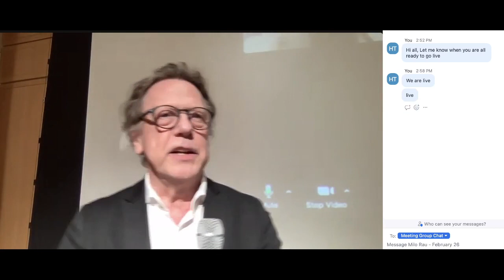Milo Rau discusses The Moscow Trials at Segal Center on Monday 26 February 2024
An evening with the Swiss theatre artist and director Milo Rau to discuss his latest documentary project, The Moscow Trials. Milo Rau is regarded by many as the most significant politically engaged theatre director working today, following in the footsteps of Bertolt Brecht and Erwin Piscator.

About the Documentary Project

When punk activists Pussy Riot were sentenced to two years in a penal camp this summer for their unannounced appearance in Moscow’s Cathedral of Christ the Saviour, it sparked protest rallies across the globe. But this was just the end of what have been ten years of show trials against artists and dissidents, trials which Putin’s system used to hinder any kind of democratic change whatsoever.

The project The Moscow Trials attempts to inject impetus into rigid Russian circumstances through the form of political theatre. In Moscow’s Sakharov Center, a court is being set up in which a three-day trial show will provide the stage for the exponents of Russia’s cultural war. The images of the kangaroo court set up to try Pussy Riot could be seen in all media outlets this summer. All over the world, support movements were founded. The singer Madonna called for the release of the activists and Nobel prize-winner Elfriede Jelinek condemned the trial in a pamphlet posted on the Internet as the “end of all democracy in Russia”. A five-minute appearance at the Cathedral of Christ the Saviour in Moscow was enough to sentence three of the activists of Pussy Riot to two years’ imprisonment. On what grounds? Offending the feelings of believers, blasphemy, and agitation against the Russian nation. An absurd judgement which was met with horror in the West. But what appears to be a sudden epiphany of an authoritarian theocracy has a long prior history. It begins with the nomination of Putin as Prime Minister in 1999. The former KGB agent secured his control by closing ranks with nationalist and extremely orthodox circles. The chaotic, but liberal conditions which were present under Gorbachev and Yeltsin quietly began to disappear. Those artists in particular who didn’t want to fall into line with the new politics of regime loyalty and Russian orthodoxy quickly came to the attention of a system in which the law, the secret service, and the media all work together closely. With the destruction of the exhibition Caution! Religion in 2003 and the trial of the curators that followed, the point of no return was reached. With the authorisation of the state, the Moscow patriarch called for the “expulsion of demons” and the “salvation of Russia.” After a show trial, the exhibition’s curators barely managed to escape being sentenced to hard labor, with one of the main defendants taking his own life. As a result, dissident artists and activists were repeatedly forced to go either abroad or underground, much like the recent activists of Pussy Riot. “This trial was the death of critical art, it has destroyed the milieu in which we were able to live,” said cultural philosopher Michail Ryklin in an interview later on.

In the form of political theatre, The Moscow Trials retraces the steps of this story of a state and church-driven campaign against inconvenient artists. A court is being constructed in the Sakharov Center in Moscow, which previously played host to the destroyed exhibition Caution! Religion in 2003. In a re-enacted show trial with the most important exponents of the Russian cultural war, “art” faces up against “religion;” “dissident” Russia against “true” Russia. There are no actors on stage; instead there are the protagonists of real, political life: professional lawyers, a constitutional judge, witnesses, and experts of all political shades. In the style of a courtroom drama with an open end, cross-examinations, summations and disputes on the sidelines of the trial will bring about a disturbing and conflicting image of today’s Russia: are Putin’s cultural policies violating freedom of opinion and human rights? Or is it indeed art which is violating the feelings of believers? Who is the offender, who is the defender? A randomly selected lay court, made up of six Moscow residents, will reach a verdict after three days. For or against the artists; for or against Putin.

Concept and Artistic Direction: Milo Rau
Curation and Production: Jens Dietrich
Co-Curation: Sophie-Thérèse Krempl
Stage: Anton Lukas
Sound: Jens Baudisch
Press Release: Yven Augustin
DOP: Markus Tomsche
Specialist Counceling: Sandra Frimmel
Production Manager and Dramaturgy: Milena Kipfmüller
Assistant Director: Yanina Kochtova
Casting Moscow: Anastasia Patlay
Corporate Design: Nina Wolters
Web Design: Jonas Weissbrodt